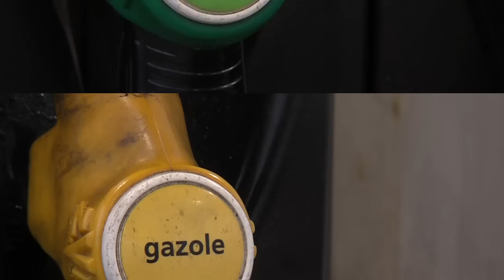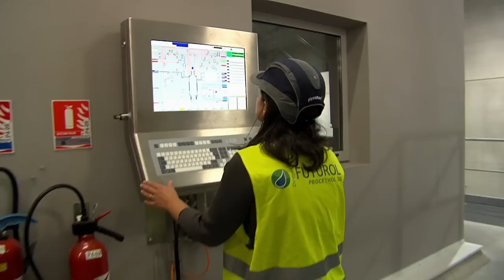Les biocarburants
Les carburants verts, sont ils LA nouvelle source d'énergie pour les transports ? Quelles sont les filières qui ont une vraie chance d'aboutir dans les années à venir ? Où sont les priorités ? Avec les Biocarburants de 1ère génération utilisant des terres arables se pose la question : Faut-il plutôt remplir son réservoir ou nourrir la planète ? L'important est de trouver le bon équilibre... Les biocarburants de deuxième génération sont-ils pérennes ? Et qu'en est-il de la troisième génération, le pétrole bleu ? Reportage à Narbonne dans une entreprise Hi tech qui cultive des algues microscopiques gavées d'hydrocarbures.

Partenariat ADEME / Transportez-moi
Emission proposée par Gérard Feldzer et Bernard Vaillot
Co-production : LCP -- Galaxie Presse
Diffusée sur LCP
Octobre 2012